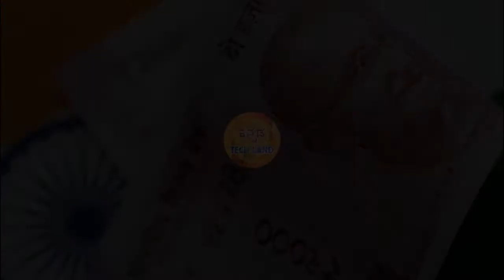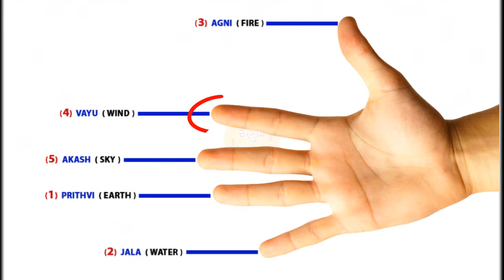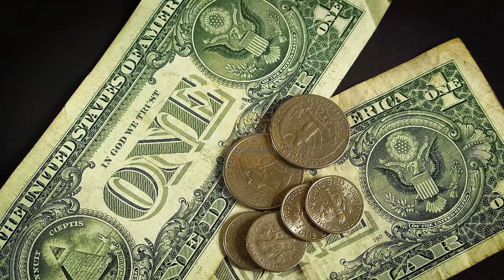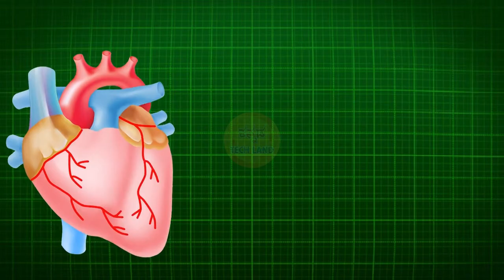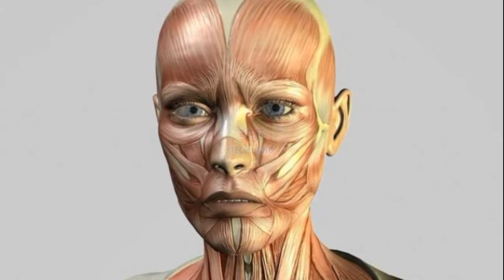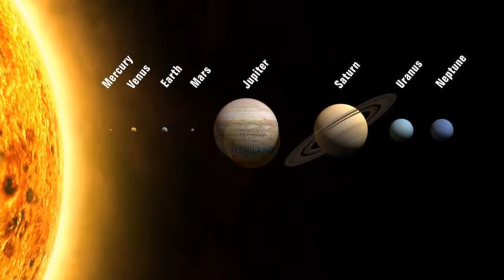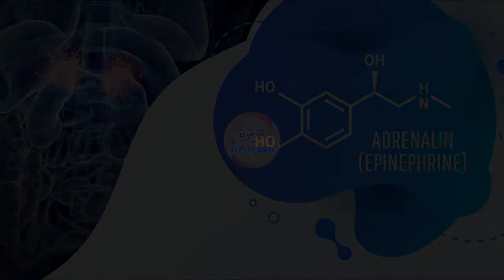ಕಿಸ್ ಮಾಡೋದ್ರಿಂದ ಏನೆಲ್ಲ ಲಾಭ ಇದೆ ಗೊತ್ತಾ? Top Interesting and Amazing Fats in Kannada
ಕಿಸ್ ಮಾಡೋದ್ರಿಂದ ಏನೆಲ್ಲ ಲಾಭ ಇದೆ ಗೊತ್ತಾ? Top Interesting and Amazing Facts in Kannada | Kannada Tech Land

🙏 ನಮಸ್ಕಾರ, "ಕನ್ನಡ TECH LAND" ಚಾನಲ್ ಗೆ ಸ್ವಾಗತ. 🙏ಈ ಚಾನಲ್ ನಲ್ಲಿ *Interesting Facts* (ಕುತೂಹಲಕಾರಿ ಸಂಗತಿಗಳು), *Mysterious Facts* (ನಿಗೂಢ ವಿಚಾರಗಳು), *Amazing Facts* (ಅದ್ಭುತವಾದ ವಿಷಯಗಳು), *Science Facts* (ವಿಜ್ಞಾನದ ಅಚ್ಚರಿಗಳು) ಮತ್ತು *Technology* (ತಂತ್ರಜ್ಞಾನ) ಬಗ್ಗೆ ವಿಡಿಯೋಗಳನ್ನ Upload ಮಾಡ್ತೀನಿ.

ಧನ್ಯವಾದಗಳು. 🙏